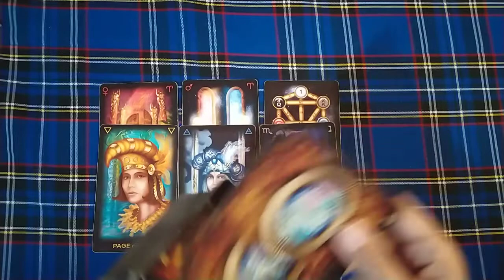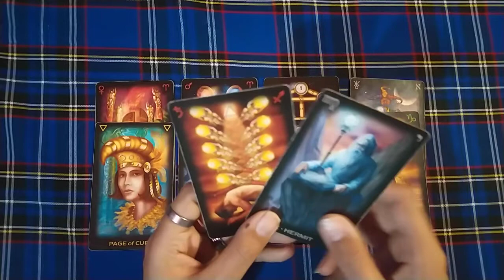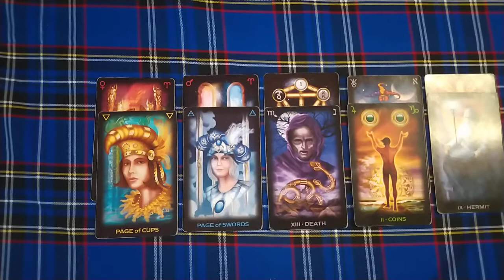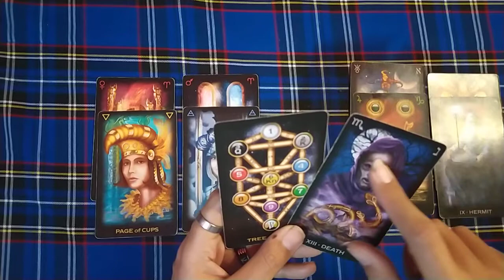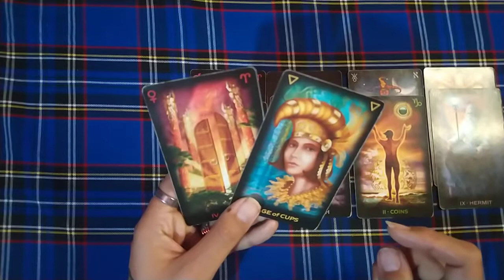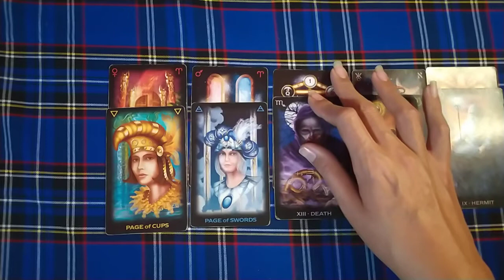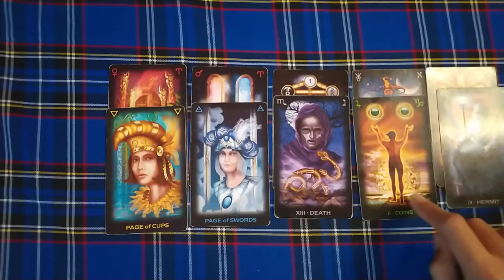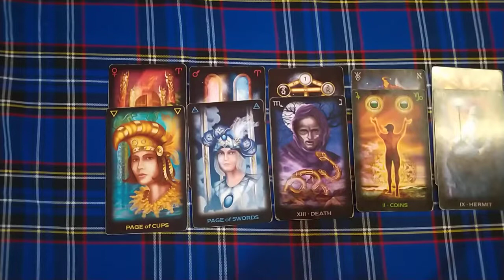♑CAPRICORNIO: "Hay que profundizar mas" - 1 al 15 de marzo del 2021